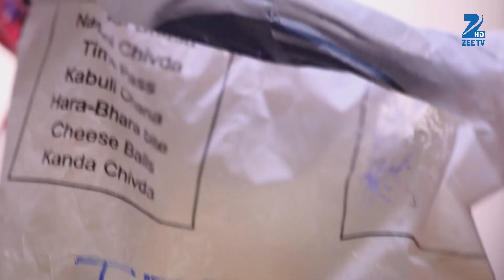Ek Tha Raja Ek Thi Rani | राजा और रानी गायत्री की पेहली मुलाकात | Webisode | Hindi Show | Zee TV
Ranaji still struggles to pick up the pieces after his wife's deathClick Here to Subscribe Channel However, things get more complicated for him when he is forced to marry Gayatri, who seeks help for her family's debtClick Here to Subscribe Channel